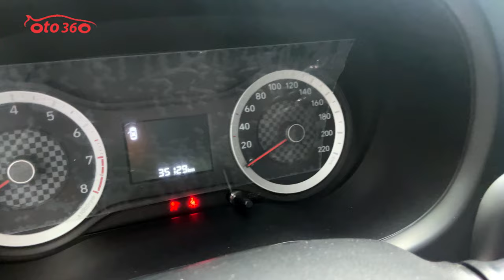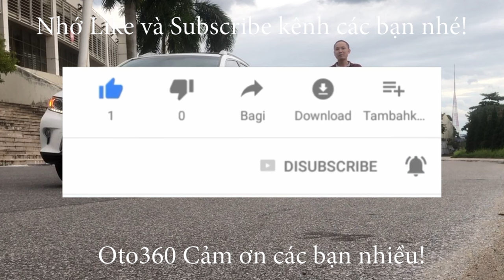Tắm rửa sạch sẽ chiếc xe Huyndai I 10 2022 rồi đi ship xe cho khách nào, xe đã có chủ mới rồi nhé!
Huyndai Grand i 10 Hatchback bản 1.2, xe sản xuất năm 2022, màu bạc, đăng ký tên tư nhân, biển Hà Nội, biển trắng, xe gia đình, không chạy dịch vụ. mới lăn bánh hơn 3 vạn km. dàn lốp theo xe còn mới tinh, lốp sơ cua chưa hạ. còn bảo hành dài tại hãng.
Xe được trang bị động cơ xăng 1.2L, kết hợp với hộp số tay 5 cấp, nội thất ghế da, màn hình Android giải trí đa phương tiện, tích hợp bản đồ dẫn đường camera lùi, cảm biền lùi, gương kính chỉnh điện…